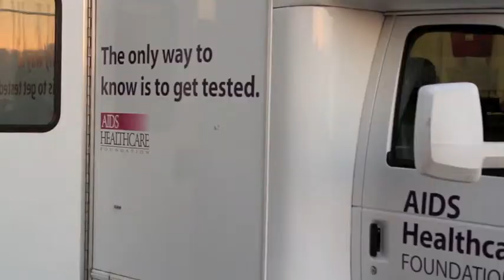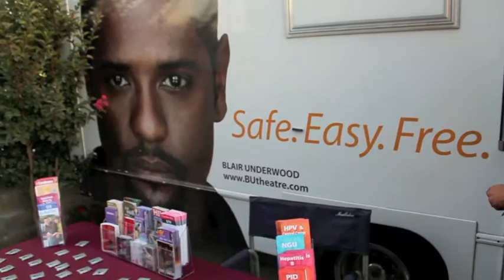E.N.U.F, HIV Event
It has been over 30 years since the first cases of HIV were diagnosed in Los Angeles. Despite huge strides in treatment and care, African Americans, Latinos and women of color are still disproportionately affected by it.

In celebration of National HIV Awareness Month, the 1st Annual E.N.U.F. Art & Music Event took place on Saturday, June 30th, 2012 from 6pm to midnight to raise awareness and educate the community on HIV.

Annie Drew Ackerman, Chapman News Reporter
Filmed by Wyatt Lennertz

Special Thanks to Carlos Nieto III & Tabitha Nieto